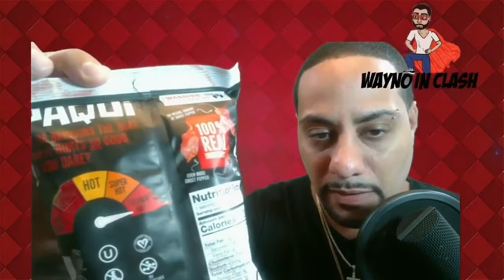PAQUI CHIP CHALLENGE ONE CHIP CHALLENGE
PAQUI CHALLENGE ONE CHIP CHALLENGE CAROLINA REAPER SPICY HOT HAUNTED GHOST PEPPER EATING SHOW VLOG HOTTEST CHIP IN THE WORLD GOLD DIGGER PRANK MONEY HUNGRY WAYNO AND VEE TV HOT CHIP MUKBANG CAROLINA REAPER the one chip challenge the paqui one chip challenge the paqui one chip one chip challenge one chip challenge￼ 2019 paqui one chip paqui chip ONE CHIP CHALLENGE DURIGN QUARANTINE PANDEMIC CHALLENGE

Best of Public Pranks (So Far..) tktv money hungry chips carolina reaper one chip challenge mukbang facts channel eating show try channel
feed me more hot chip